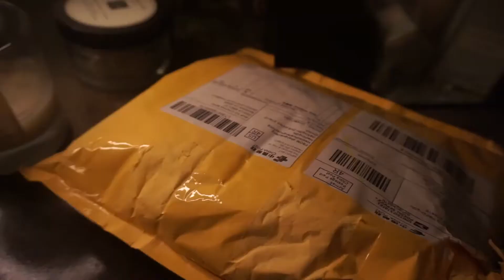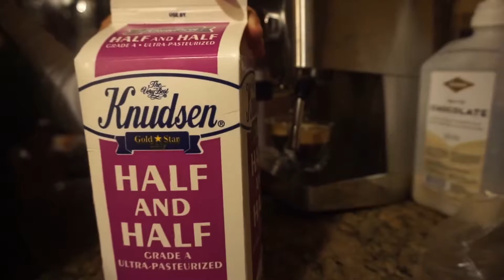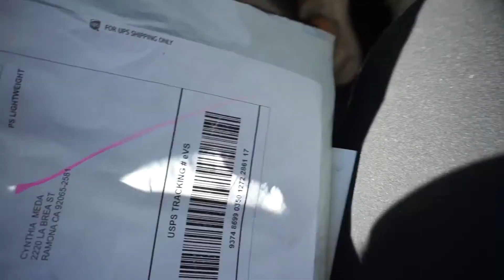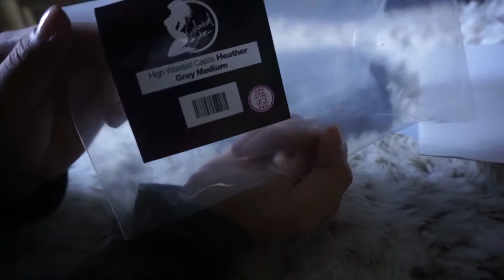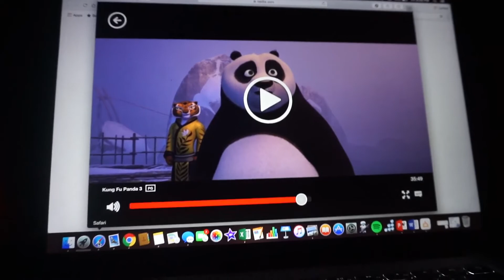BOOTY SCRUNCH LEGGINGS? | Day in the Life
Helloooo loves. I just got off for Thanksgiving break (much needed) so I'm looking forward to filming a few different things shortly! ♡

HOW TO MAKE MONEY BY WALKING 💰www1.sweatco.in/i/cynthia775652